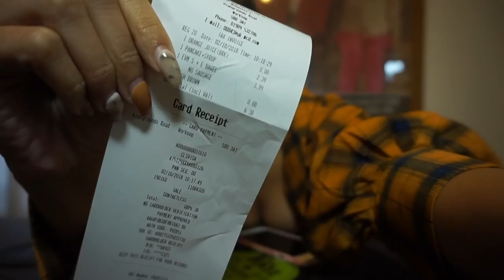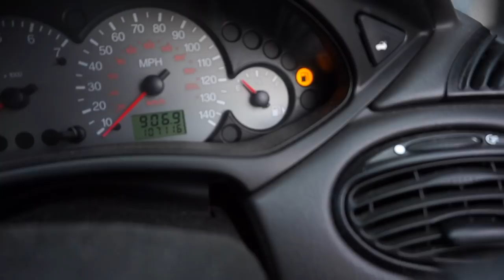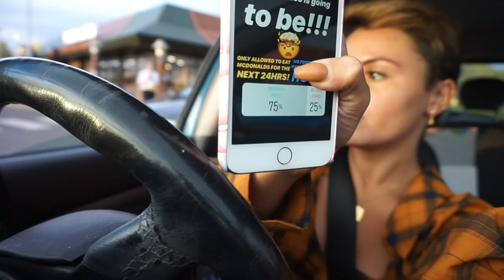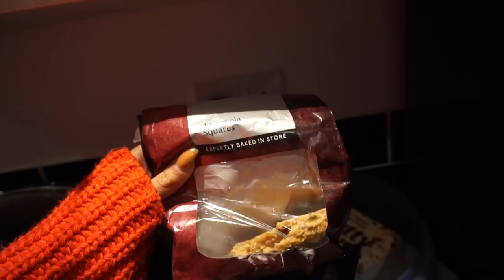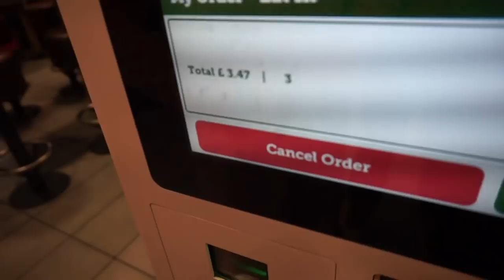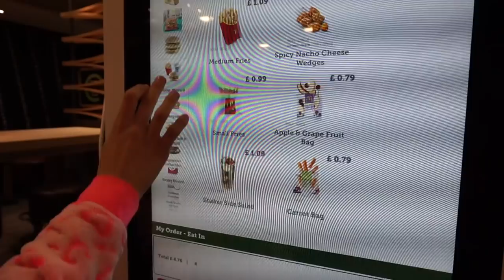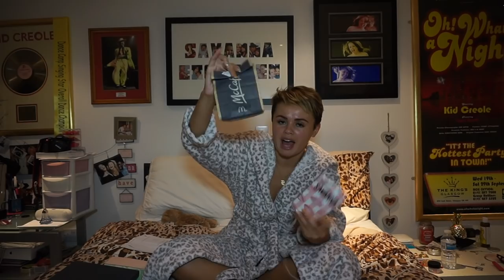I ONLY ATE MCDONALDS FOR 24 HOURS!!!!!!! (AND I ACTUALLY HAD A BREAK DOWN...😭 ) GIRL VS FOOD.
Hey Savvy's!

I added an Instagram poll to my story to either do MCDONALDS FOR 24 HOURS or NO FOOD FOR 24 HOURS and this is what you chose...